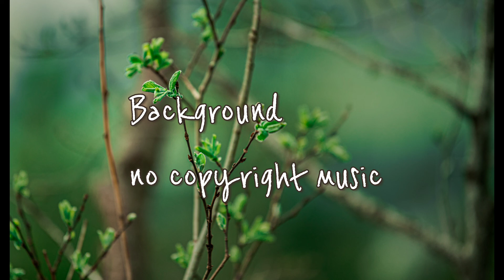baoj - With You (Background No Copyright Music)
Best Background no copyright music that is non copyrighted so you can use it in your youtube and twitch videos. Song: baoj - With You (Vlog No Copyright Music) Music provided by Vlog No Copyright Music.